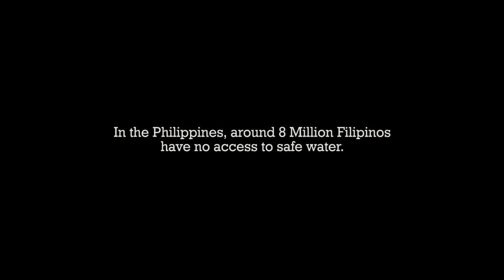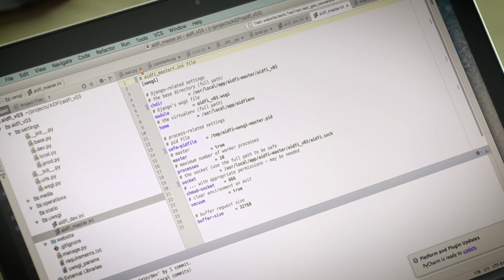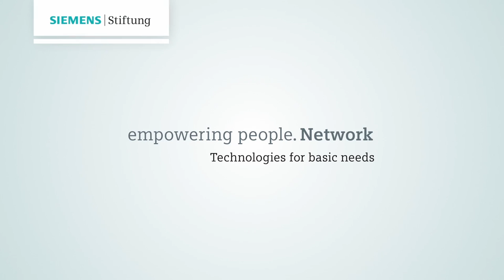Volunteer in the Philippines - Free programs with the empowering people. Expert Service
How to volunteer abroad?

Your Benefits: Free Accommodation, Free Travel Stipend, Priceless Learning Opportunity!

epExpert Brian Finnerty spent four months with the Alternative Indigenous Development Foundation (AIDFI) in the Philippines to volunteer his skills and help them develop a computer based system to futher spread the technology of their ram pump system. Brian's mission is part of the empowering people. Expert Service.